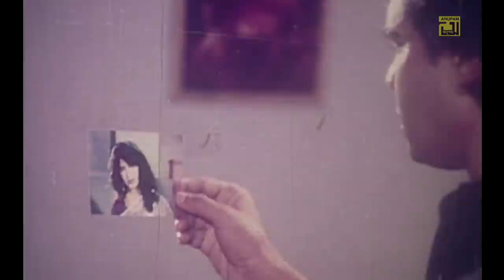ভালোবাসা হারানোর যন্ত্রণা যে কি তা জানতাম না | Ilias Kanchan | Amit Hassan | Attotyag | Movie Scene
ভালোবাসা হারানোর যন্ত্রণা যে কি তা জানতাম না Movie Clip from the Bangla Super hit Movie " Attotyag ".

Star Cast: Ilias Kanchan & Amit Hassan
Director: Sayed Harun
Label: Anupam